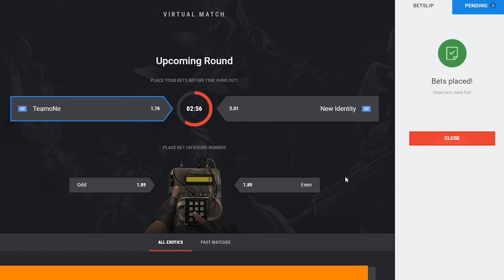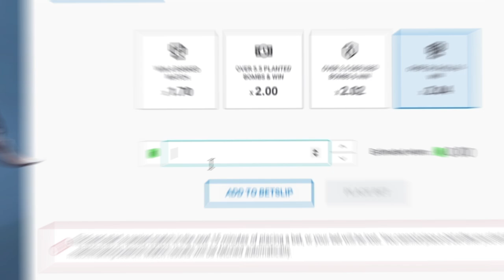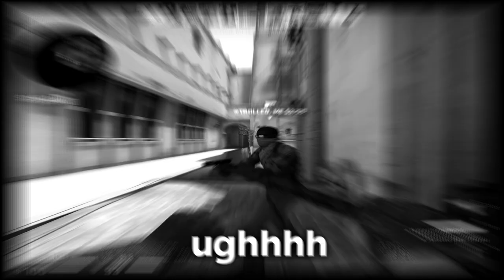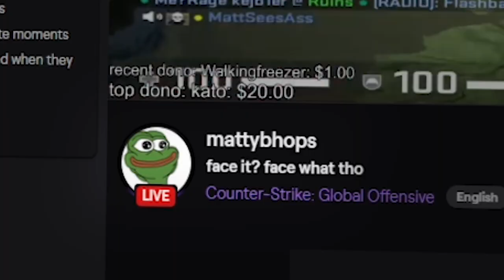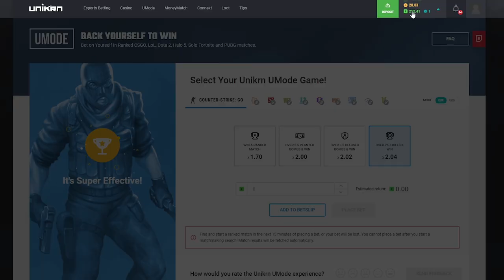Carrying Master Guardians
I still had my skins here because the recording is abit older, but I had a good game. enjoy

 Get the best odds and most markets on all CS:G) pro events. Plus 24/7 virtual CS:GO classic matches replayed randomly for you to bet on every 60 seconds!

 18+. Eligible regions only. Terms apply see unikrn.com.

edited by @sfrags4780 (check him out he makes great videos)